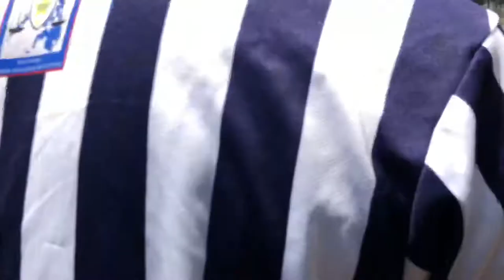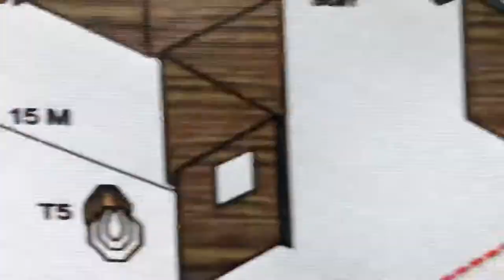19th Bolo Cup July 13, 2019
19th Bolo Cup